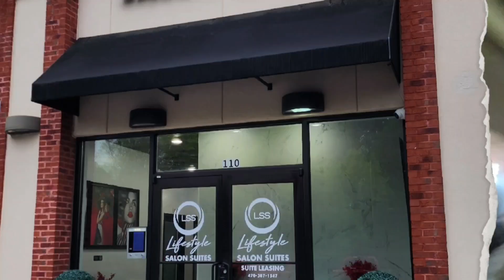HAPPY MONDAY GUYS 6-10-24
LETS MAKE THIS WEEK A PRODUCTIVE WEEK